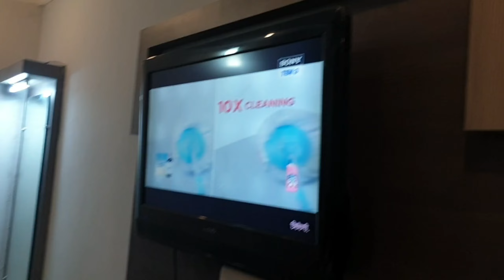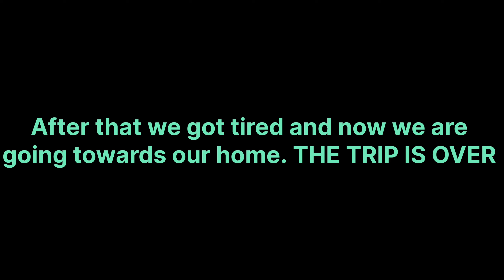Best day in this year/ vlog no. 2/